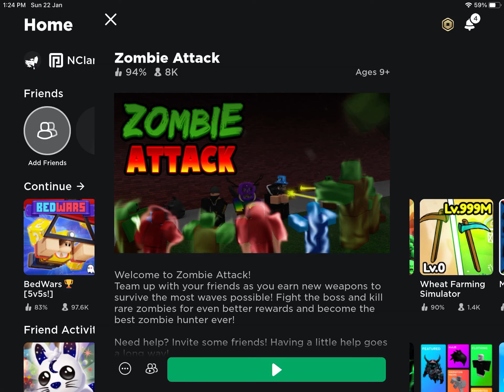Playing Zombie Attack (Roblox) nostalgia